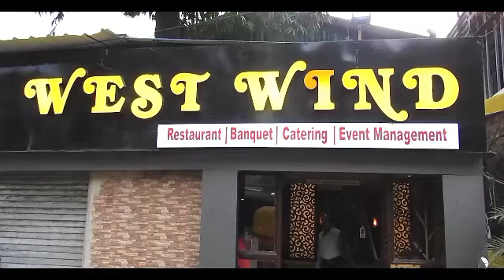মোহনপুর গ্রাম পঞ্চায়েত পক্ষ থেকে দূর্গা পূজার মধ্যেও চলছে করোনার ভ্যাকসিনেশন শিবির